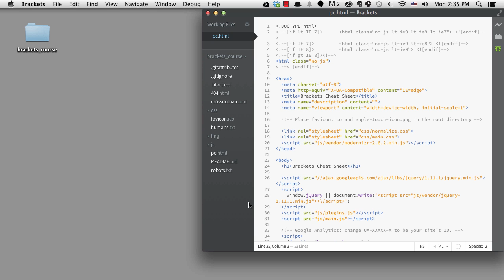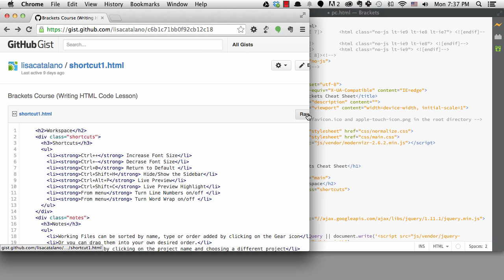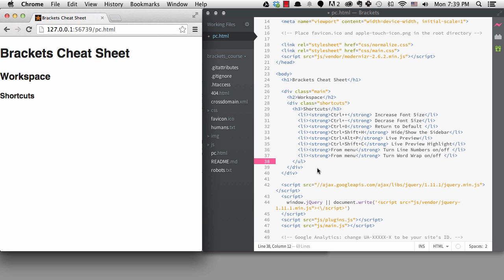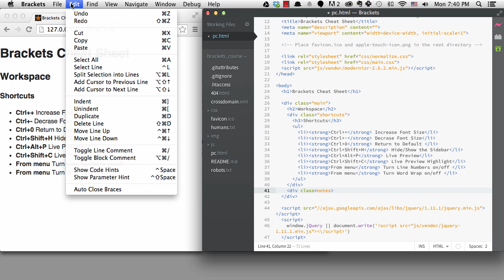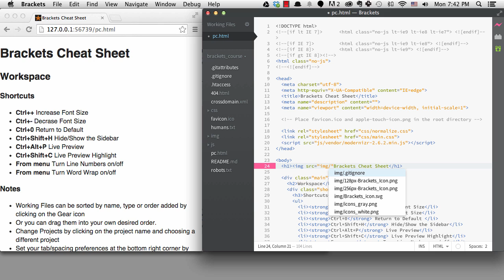Quick Coding with Brackets - Writing HTML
In this video I talk about writing HTML code and how the code hinting works.

0:15 - Brackets Upgrade available icon
0:40 - Demo of code hinting
1:18 - Bringing up code hinting
2:15 - Pasting code cursor placement
2:28 - Broken Live Preview
2:50 - Adding quotes, brackets, etc to selected code
3:45 - Code hinting with external files